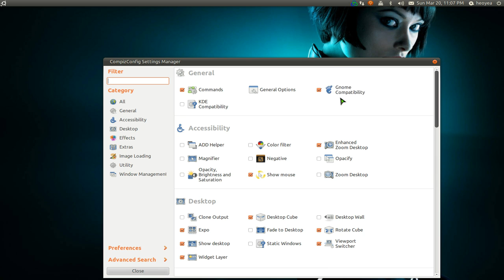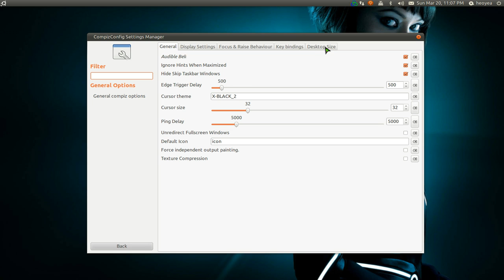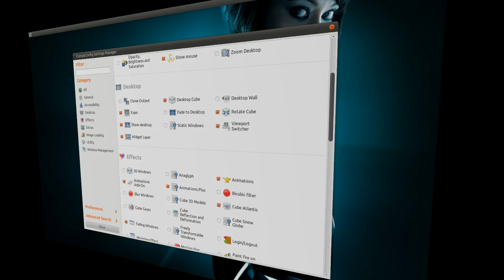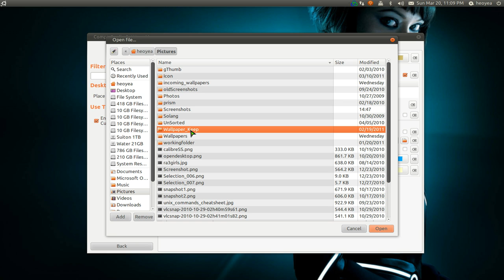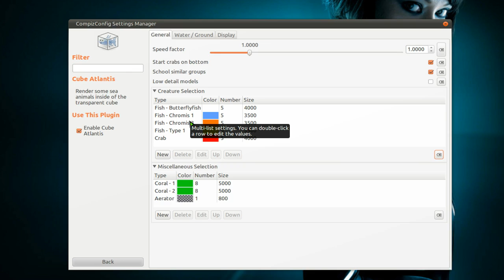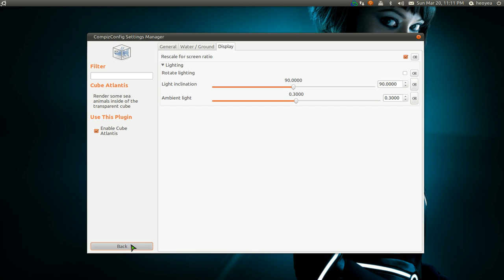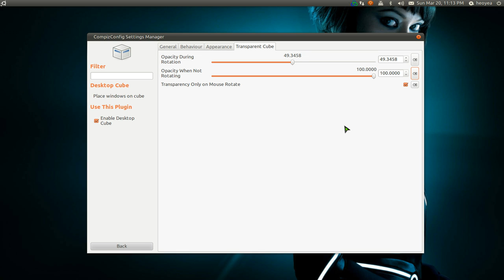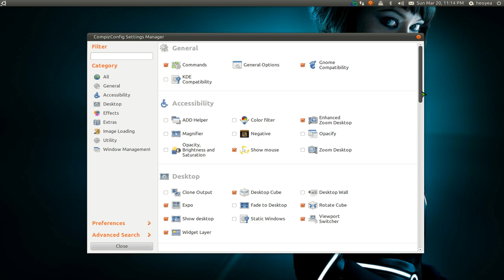Cube Atlantis - Aquarium on Desktop - Ubuntu 10.10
Get compiz fusion experimental plugins, read the links for that